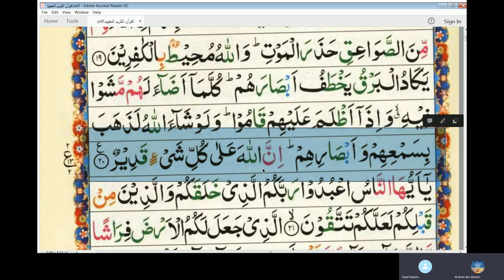13th Online Arabic Lesson of Amin - Surah Al Baqra